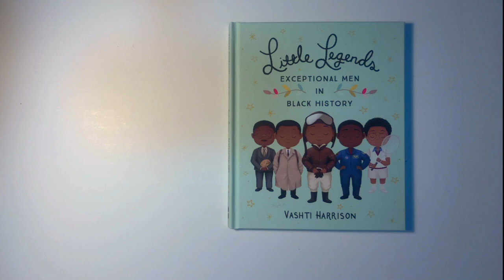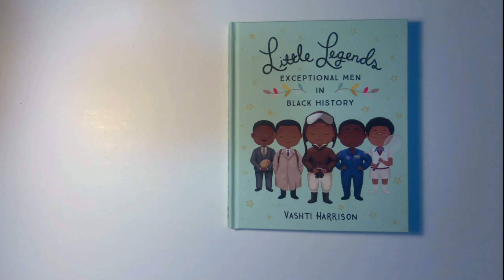Little Legends | Exceptional Men in Black History | Benjamin Banneker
Little Legends
Exceptional Men in Black History by Vashti Harrison
An amazing book filled with biographies of countless exceptional black men who helped shape American history. Vashti Harrison has written an engaging biography for each one of these men; from farmers to researchers and athletes you will find that these men have played an important role in History.

Benjamin Banneker, a young but eager learner, who through observation and diligent work became a scientist and inventor.